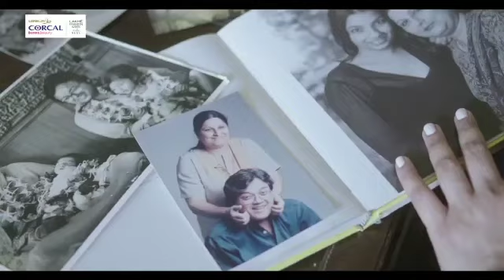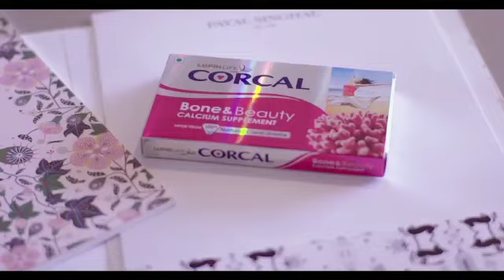Payal Singhal on success, strength, beauty and more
Ace designer, Payal Singhal, on what makes her beautifully strong, the challenges she faced on her journey toward success and her organic connection with Corcal Bone & Beauty